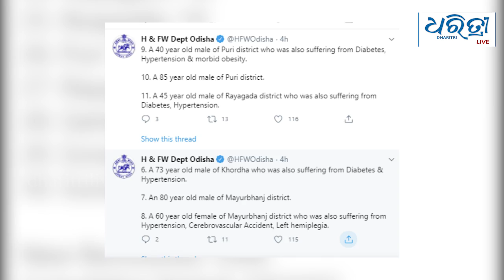Today's Bulletin - 01.09.2020 | ଆଜିର ମୁଖ୍ୟ ଖବର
ଆଜିର ମୁଖ୍ୟ ଖବର :  ମଙ୍ଗଳବାର  , ୧  ସେପ୍ଟେମ୍ବର ୨୦୨୦